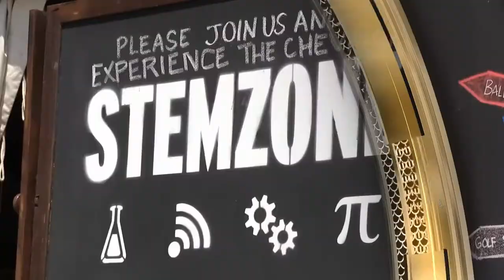STEMZone 2013 Women's US Open Day 7 Group 04